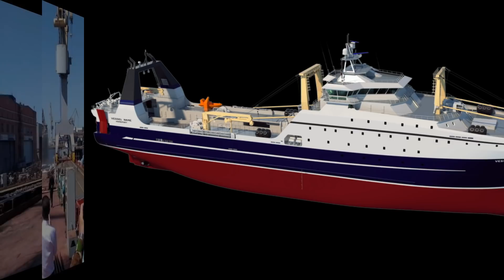Адмиралтейские верфи спустили на воду большой рыболовный траулер Капитан Мартынов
Адмиралтейские верфи спустили на воду большой рыболовный траулер Капитан Мартынов. Когда завершилось строительство и состоялся спуск на воду нового рыболовного траулера Капитан Вдовиченко. Сколько траулеров проекта СТ-192 будет построено в России. Какова производительность нового траулера по вылову рыбы